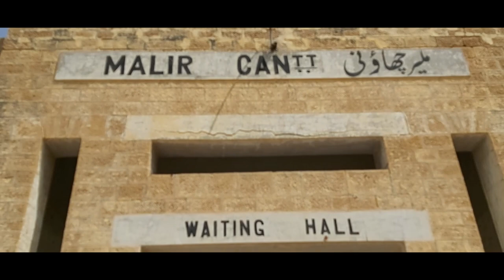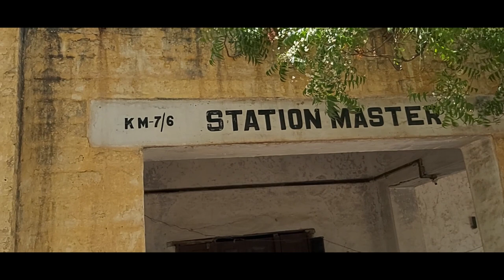The only available video on YouTube of 1943: Malir Cantt railway station // Abandoned station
Malir Cantt railway station was built in 1943. It was British  era and now this building is considered as historical monument of old times . During world war II , American army was based here in Karachi and this station was used for major transportation.